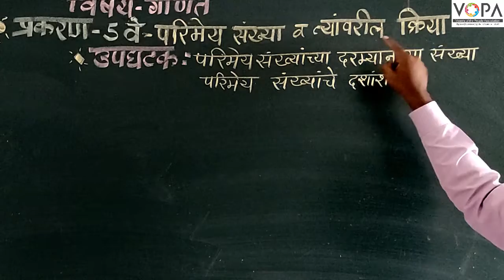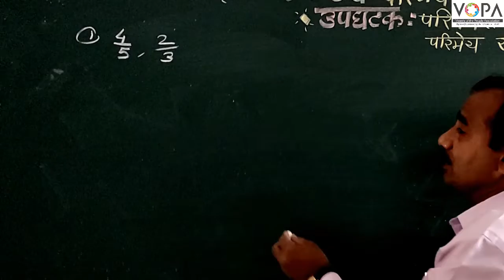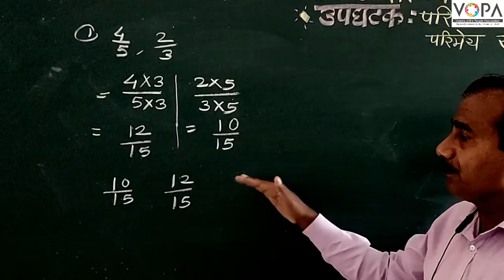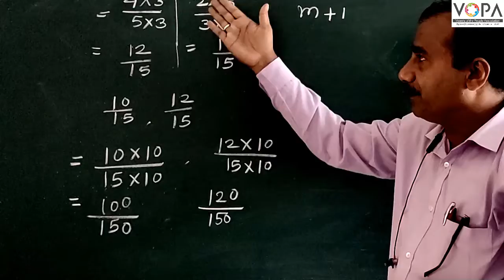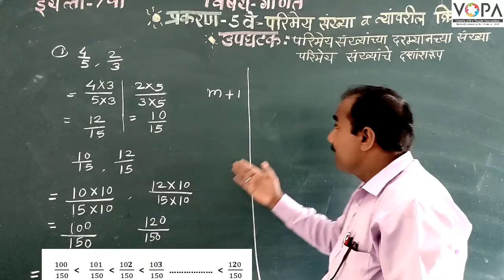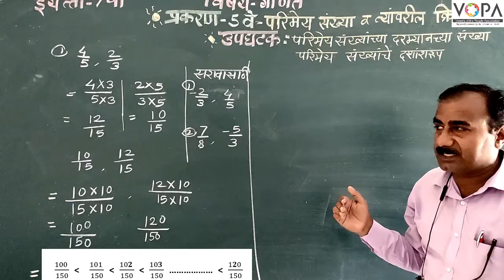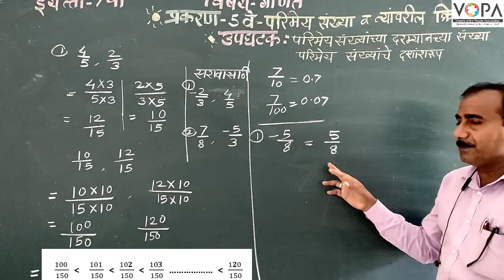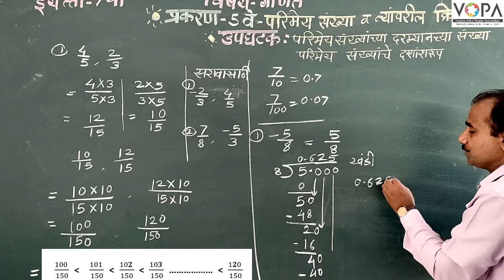7th | Maths | Chapter 5|परिमेय संख्या व त्यांवरील क्रिया |परिमेय संख्यांचे दशांश रूप| V4|V-School